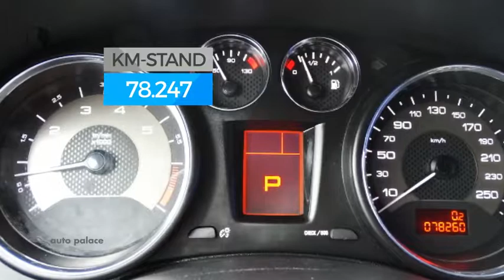Peugeot RCZ 1.6 THP 156PK AUT6 CLIMA CRUISE LEDER + VERWARMD